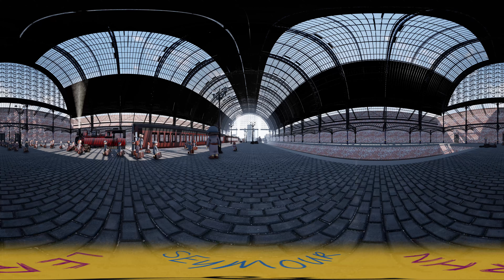360 Video - WW2 Evacuation: Children Fleeing the City | Virtual Reality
During WW2 the threat of planes dropping bombs on densely populated or industrial areas was too great.

The decision was made to send all the children where possible out of the cities and to small villages or towns at lower risk in the hope they would be safe during the height of the second world war.

Use with a Google Cardboard VR headset for an even more immersive experience.

This is part of the Education in 360 series.

We allow use of this video for non-profit teaching purposes via the YouTube website or native YouTube app only. The video may not be downloaded or used with any third party application without permission.